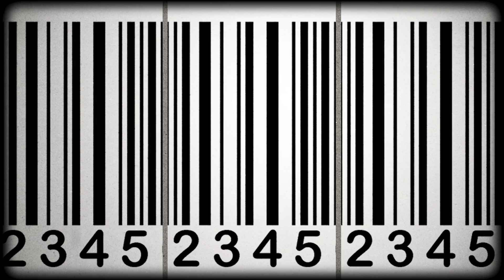Intensive Vs Sustainable Agriculture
Video realized in the framework of the Food We Want campaign

Food We Want is a campaign to raise information, awareness & lobby to promote smallscale family farming and sustainable agri-food systems as a key solution to tackling hunger, as well as addressing poverty & climate change issues.